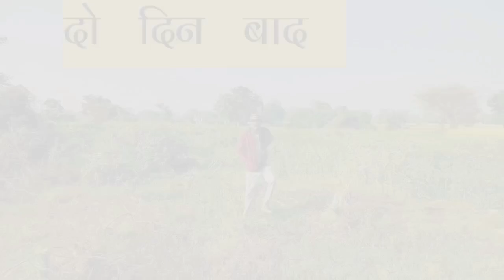2 हज़ार रूपिये किलो बाल🤣 hindi comedy videos टकला कॉमेडी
2 हज़ार रूपिये किलो बाल🤣 hindi comedy videos टकला कॉमेडी
takla
comedy videos
funny video
Malwa comedy
malvi comedy
Hindi funny joks video
villege comedy